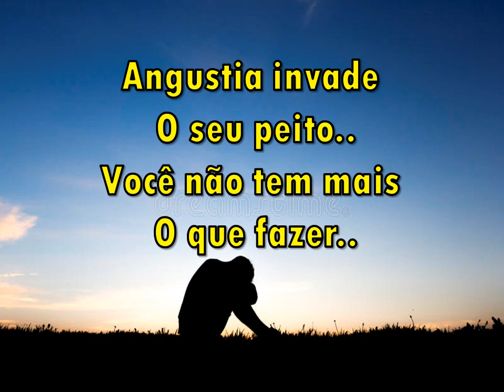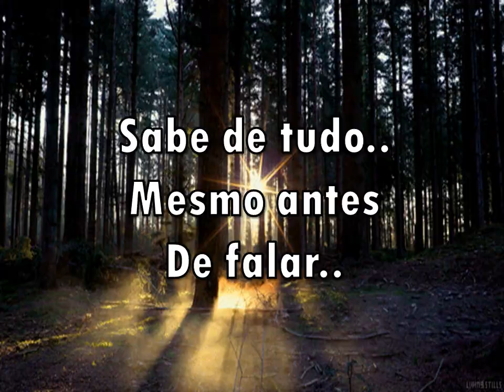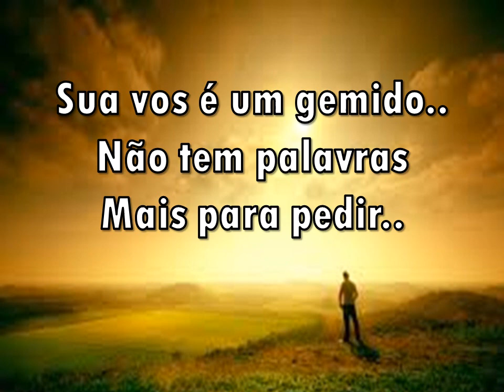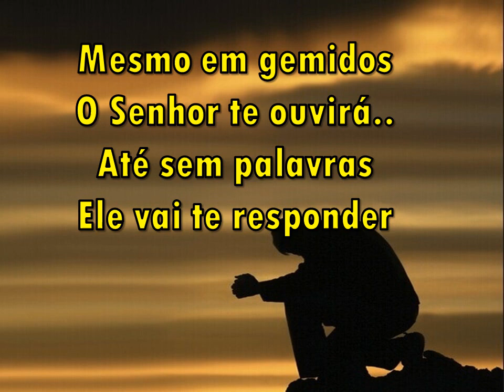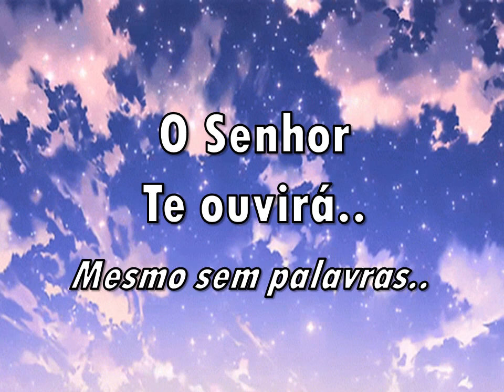Sem Palavras Cantado Com Letras ( Vanilda Bordiere )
Mesmo sem Palavras, o Senhor sempre te ouvirá! Creia!
( Editado por Marilza Chaguri )  ( Louvor com: Vanilda Bordieri )